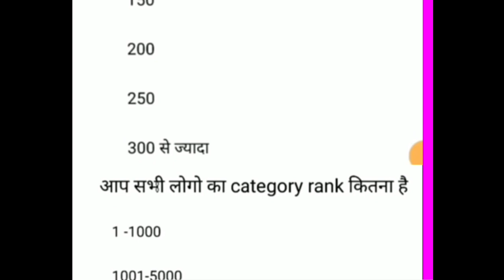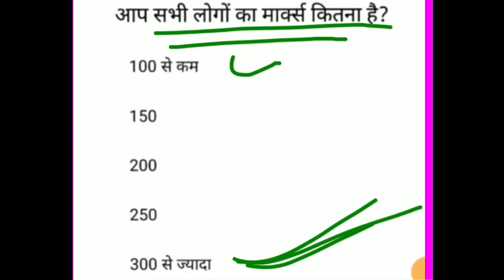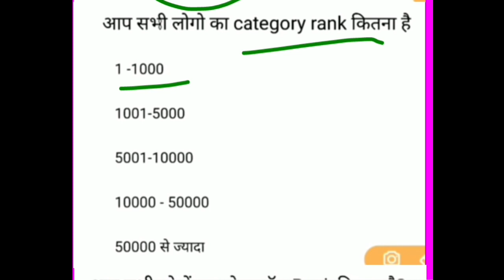College में Admission के लिए कितना रैंक ? कितना मार्क ? होना जरूरी है। कितने रैंक वाले का Selection?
कितने रैंक वाले को प्राइवेट कॉलेज मिलेगा कितने रैंक वाले को गवर्नमेंट कॉलेज मिलेगा पूरी जानकारी
College में Admission के लिए कितना रैंक ? कितना मार्क ? होना जरूरी है
what is score card
Score Card kiya hai
Obtained Rank kiya hai
College में Admission के लिए कितना रैंक ? कितना मार्क ? होना जरूरी हैwhat is Obtained Rank
What is Overall Rank
Overall Rank kiya hai
What is Category Rank
catagory Rank kiya gai
what is Obtained Rank
Score Card में Obtained Score, Overall Rank & Category Rank Kiya Hai? Bihar deled Entrance Exam 2022
डीएलएड एग्जाम 2022 टोटल जानकारी एक ही वीडियो
D.EL.ED ka exam kaise hoga 2022
 deled ka exam kis prakar liya jaega 2022
deled ka exam ka center kahan per rahega 2022
deled ka exam ka din kaun sa Hoga total jankari 2022
admit card Kahan milega 2022
deled ka exam ka admit card Kaise downloading Karen 2022
deled 2022 ka exam maukhik Hoga ya likhit Hoga ya computerise Hoga 2022
deled ka exam 2022 ka exam computerise Kaise den
deled ke bare mein mahatvpurn jankari
deled ke bare mein importance jankari aise Den exam
Bihar D.EL.ED Online Exam Kaise Hoga | Bihar D.el.ed. Online mock test 2022 || डी.एल.एड.पूरी जानकारी
deled ka date kab nikala hai
kis tarike se liya jaega dled ka exam
deled ke bare mein Puri jankari ek hi video mein
deled ke bare mein koi jankari Mera video dekhen
Score Card कैसे Download करें? Bihar Deled Entrance Exam Score Card Download Check. Result aagaya ha